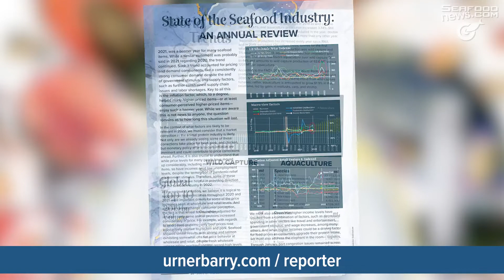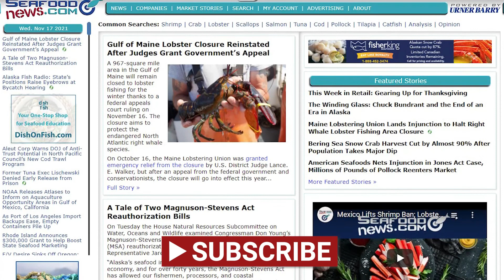Snow Crab Price Decision; Red Lobster CEO Resigns; New Sanctions Against Russia; Insider Trading